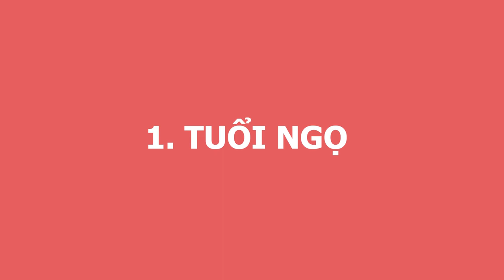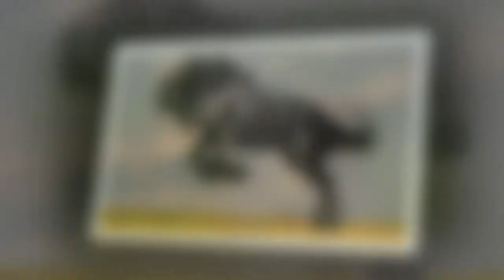BIẾN LỚN 2 THÁNG ĐẦU NĂM 2021 - 3 Con Giáp Liên Tục TRÚNG SỐ, May Mắn Cực Đỏ, Giàu Bất Thình Lình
01. Linh phù giải hạn
02. Hồ lô hóa giải Ngũ Hoàng
03. Mai Hoa Phú Quý
04. Gương bát quái tinh cầu
05. Kim bài thái tuế 2023
06. Vòng tam hợp Dần Ngọ Tuất
07. Vòng tam hợp Thân Tý Thìn
08. Vòng tam hợp Hợi Mão Mùi
09. Vòng Tam Hợp Tỵ Dậu Sửu
10. Bát bảo tâm kinh
11. Minh Quang pháp bảo cầu
12. Minh Quang pháp bảo lục giác
13. Tỳ Hưu Lộc Tài (Đồng)
14. Tỳ Hưu Khai Vận ( Bạch Ngọc)
15. Bách Niên Tụ Tài ( tụ tài lộc)
16. Song long ngọc ấn ( ấn thăng quan)
17. Kim bài ngũ Lộ Thần Tài
18. Hồ lô bình an ( treo xe)
19. Móc khóa văn xương
20. Ống bút văn xương gỗ đào
21. Bút văn xương gỗ đào
22. Bút văn xương gỗ đào nhỏ
23. Hoa mai kim tiền ( mạ vàng )
24. Các vật phẩm phong thủy khác BIẾN LỚN 2 THÁNG ĐẦU NĂM 2021 - 3 Con Giáp Liên Tục TRÚNG SỐ, May Mắn Cực Đỏ, Giàu Bất Thình Lình.
Quý vị thân mến, hai tháng sau Tết Nguyên Đán là khoảng thời gian mà các con giáp được hưởng lộc trời ban, gặp nhiều may mắn, thuận lợi từ công việc đến tiền bạc. Thần Tài rót lộc về nhà, cuộc sống từ nay về sau chẳng cần lo nghĩ. 3 con giáp nào mà được Thần Tài ưu ái như vậy? Trong 2 tháng đầu năm Tân Sửu, Thần Tài sẽ mang may mắn nào đến cho những con giáp này? Để có thể nắm bắt rõ hơn thì xin mời quý vị và các bạn cùng tìm hiểu trong chương trình ngày hôm nay. Và liệu rằng quý vị có thuộc 1 trong 3 con giáp này hay không để không bỏ lỡ cơ hội may mắn đầu năm này nhé.